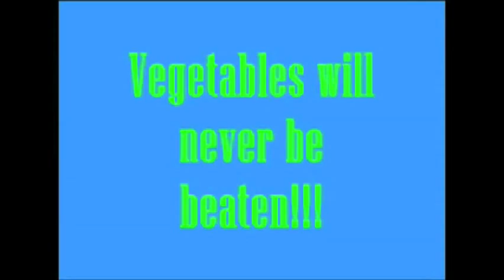Vegetables Will Never Be Beaten.m4v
Food on Film 2012 One Minute Film Award Entry from Blairgowrie High School